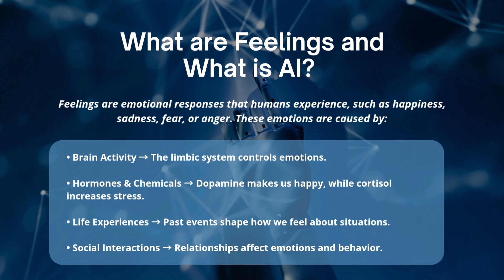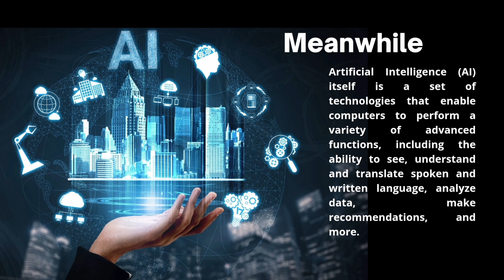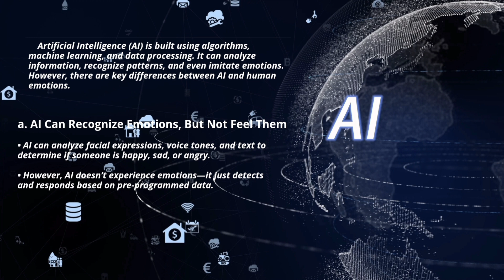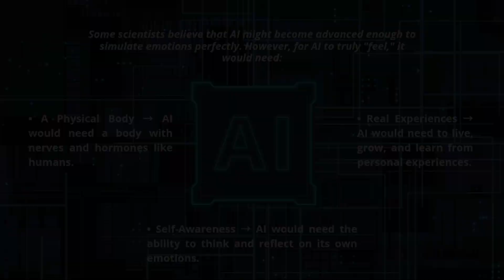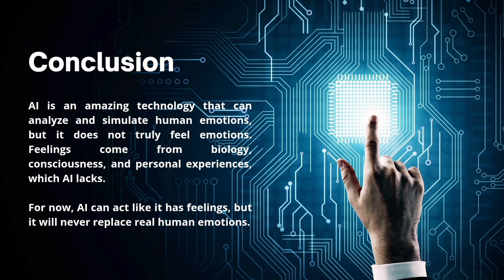How AI or Artificial Intelligence Works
GHow AI or Artificial Intelligence Works
How AI or Artificial Intelligence Works or translated in Indonesian as Cara Kerja AI atau Kecerdasan Buatan is an English Reading Text of General knwledge Material Video about AI or Artificial Intelligence on CBO Channel or Cara Belajar Online mp4 ( How AI or Artificial Intelligence Works.mp4 ) presented by one of our students and proudly published by Cara Belajar Online Channel.
In addition to the Learning video of English Material about Code Switching, you can watch other videos by opening our playlist at Cara Belajar Online Channel or CBO.
Your support is very useful to motivate us in the development of this CBO Channel.